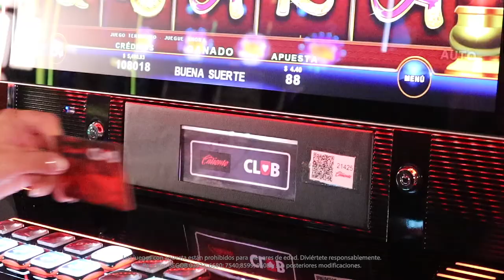Juega con los cuatro guerreros de 88 LINK WILD DUELS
Este multijuego de Zitro tiene 4 juegos de feroces guerreros y criaturas míticas, en los que encontrarás emocionantes bonus y 4 niveles de Jackpots disponibles. Descúbrelo en tu próxima visita a Caliente Casino.